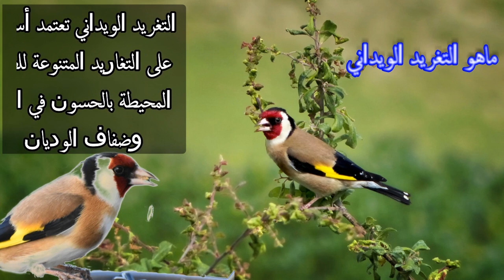تغريد ويداني أصيل من ضفاف الوديان المغربية goldfinch hason chant widaniya chardonner 2020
سبحان الله

احبتي في الله انتظر اشتراككم ودعمكم للقناة بالاعجاب واي طلب نحن رهن الاشارة

محبي الطيور المغردة

مجموعة

نحن نحب تغريدهم أصنافهم من الاشكال و الألوان و "ووعيهم"  سبحان الخالق الرازق !
 تجعل حسونك يغرد بكل قوة وخصوصا اذا كان حسونك قمة في الهيجان
والنساء
بتبتة حسون للصيد,

بتبتة حسون
بتبتة حسون فرخ,
بتبتة حسون لغة,
بتبتة حسون خرافية,
بتبتة حسون انثى,
بتبتة حسون 2017,
بتبتة حسون جماعية للصيد,
بتبتة حسون mp3,
بتبتة 1000 حسون,
بتبتة حسون 2020,
بتبتة حسون 2018,
بتبتة حسون 2019,
بتبتة انثى حسون 2020,
بتبتة حسون خرافية 2017/5/3 chardonneret روعة
بتبتة حسون,
بتبتة الحسون,
بتبتة انثى حسون,
بتبتة انثى الكناري,
بتبتة كناري,
بتبتة لتحفيز الحسون,
بتبتة ذكر الحسون,
بتبته انثى الحسون,
بتبتة حسون mp3,
بتبتة 1000 حسون,
بتبتة رقم 1,
بتبتة 2020,
بتبتة حسون 2017,
بتبتة حسون 2018,
بتبتة حسون 2019,
بتبتة مقنين 2020,
بتبتة الحسون 2017,
بتبتة الحسون 2018
بتبتة تحفيز الحسون على الغناء,
كيفية تحفيز الحسون على الغناء,
تحفيز طائر الحسون على الغناء,
تحفيز الحسون الخلوي على الغناء,
تحفيز انثى الحسون على الغناء,
تحفيز ذكر الحسون على الغناء,
تحفيز فراخ الحسون على الغناء
singing goldfinch mule#
singing goldfinch for sale,
canary singing goldfinch,
best singing goldfinch,
female goldfinch singing,
american goldfinch singing,
siberian goldfinch singing,
goldfinch singing switty,
goldfinch bird singing,
british goldfinch singing,
best goldfinch singing,
baby goldfinch singing,
goldfinch boris singing,
goldfinch canary mule singing,
goldfinch singing champion,
goldfinch x canary singing,
european goldfinch singing,
english goldfinch singing,
female american goldfinch singing,
goldfinch finn wolfhard singing,
himalayan goldfinch singing,
goldfinch hen singing,
10 hours goldfinch singing,